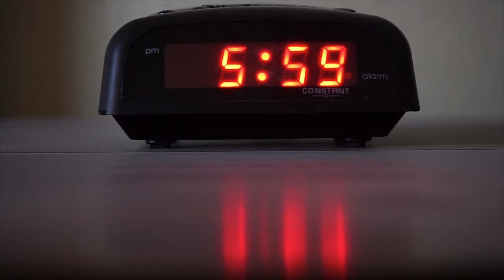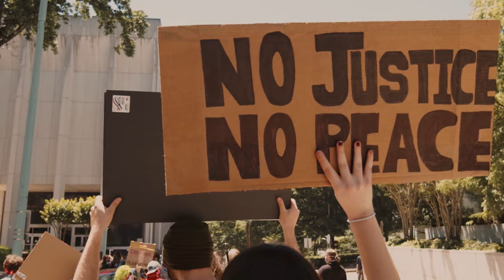Cold Case - Phyllis Flynn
In the heart of Southwest Detroit, on a fateful day in May 1988, the life of 23-year-old Phyllis Flynn took a puzzling turn. Dropped off by her father at the Hotel Yorba, little did they know it would be the last time they would see each other. Days later, Phyllis made a distressing call to her family, summoning them to pick her up from the hotel. However, upon her father's arrival, a shattering revelation awaited him - Phyllis was nowhere to be found.

Join us as we delve into the perplexing case of Phyllis Flynn's disappearance, a haunting mystery that has remained unsolved for over 34 years. Through careful examination of the available evidence and testimonies, we seek to uncover the truth behind her vanishing and shed light on the unanswered questions that continue to haunt her family and the community.

As the years pass by, the search for Phyllis intensifies, with relentless efforts from both law enforcement and her loved ones to unearth any leads or clues that could bring closure to this enduring enigma. Through interviews, archival footage, and meticulous research, we piece together the fragments of this compelling story, hoping to spark renewed interest and generate fresh leads that could finally reveal the truth about Phyllis Flynn's whereabouts.

The passage of time may have obscured some details, but it has not dampened the determination of those seeking answers. By watching this video and sharing it, you become an active participant in the quest for justice, offering support to Phyllis's family and potentially aiding in the resolution of this longstanding mystery.

Our use of these materials is solely for the purposes of criticism, commentary, news reporting, teaching, scholarship, education, and research.

If you are a copyright owner and have any concerns or objections regarding the use of your materials in our videos, please contact us, and we will address your concerns promptly.

Please note that while we strive for accuracy and thorough research, the information presented in our videos is based on publicly available sources and our own analysis. We do not guarantee the accuracy, completeness, or reliability of the information, and viewers are encouraged to independently verify any facts or claims made in our videos.